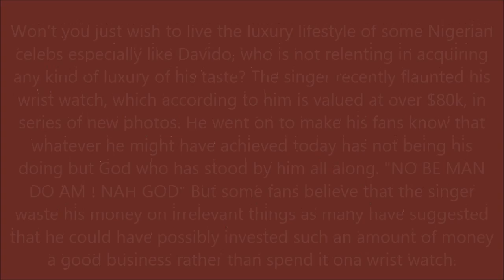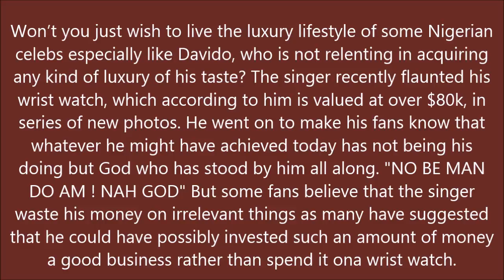DAVIDO FLAUNTS $80K, THANKS GOD FOR THE MONEY PHOTOS